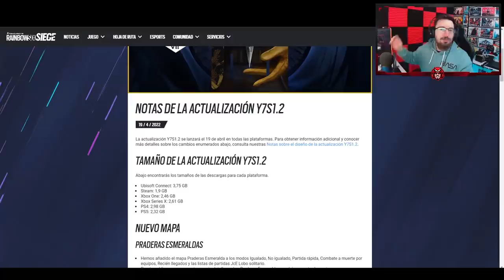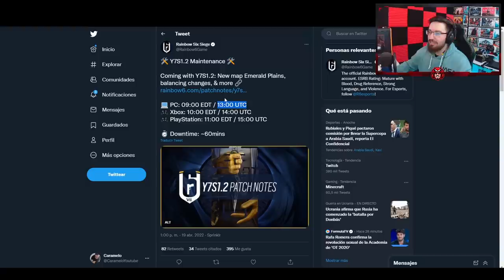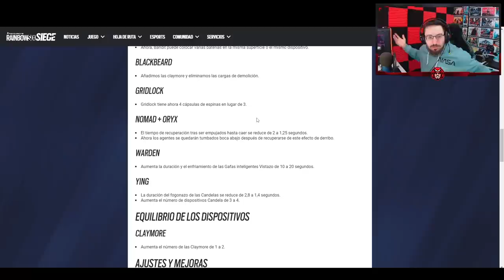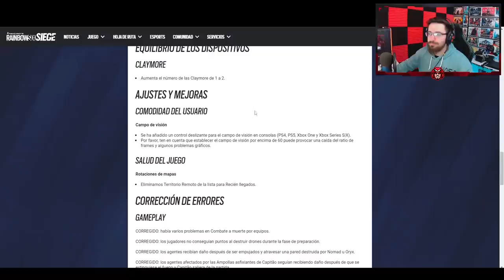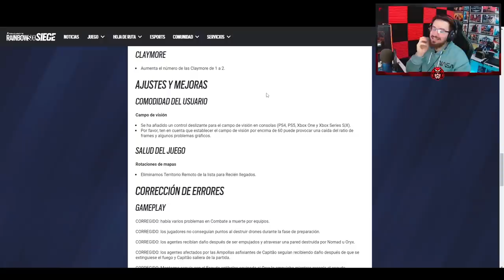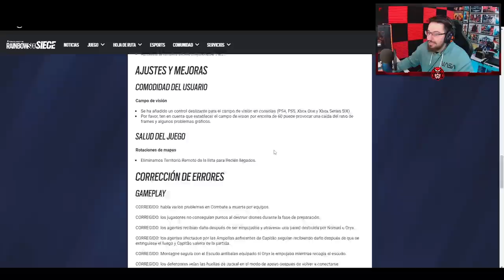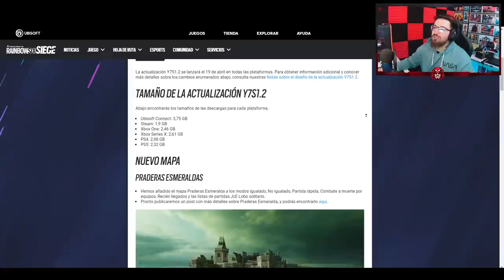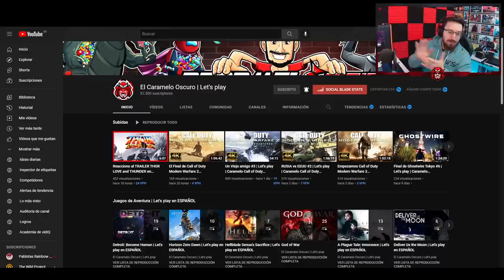PARCHE muy TOP (Nuevo MAPA, FOV en CONSOLA y MÁS) | Caramelo Rainbow Six Siege Gameplay Español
✅ PARCHE muy TOP (Nuevo MAPA, FOV en CONSOLA y MÁS) en este Gameplay de Rainbow Six Siege español en Demon Veil.